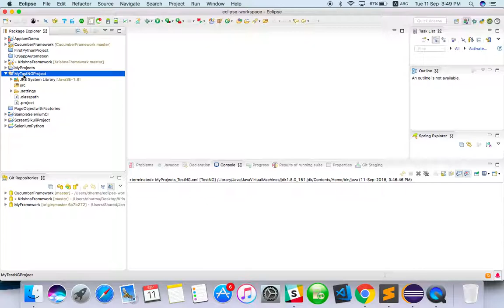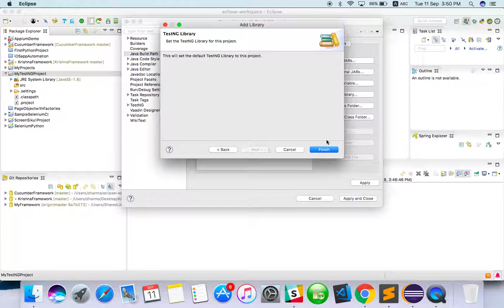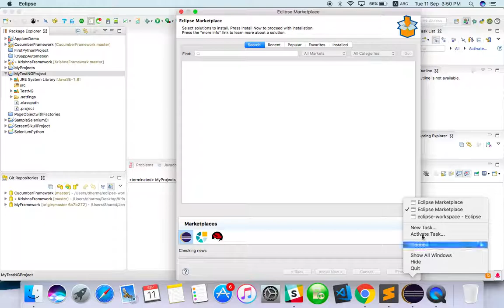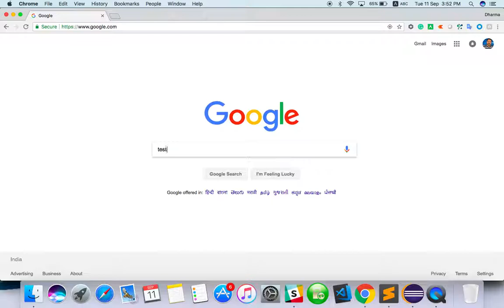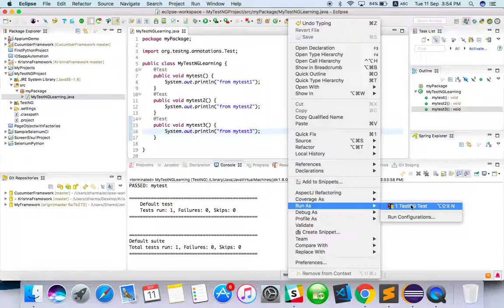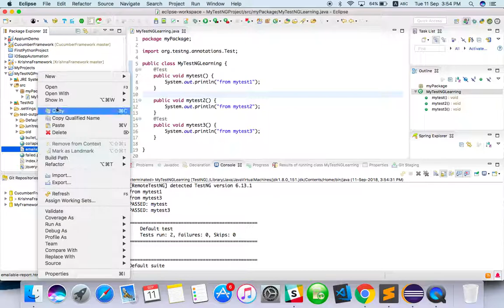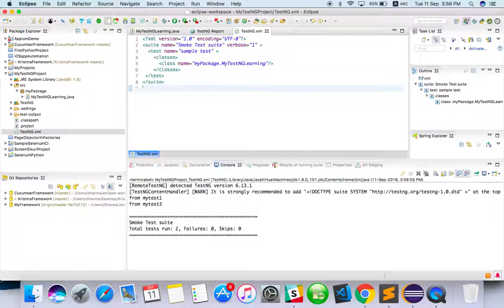TestNG Framework - Setup and Run a test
Learn TestNG setup and run the test cases. Setup will not take a long time.

 Cloud based testing with Saucelab
Support me if you love it